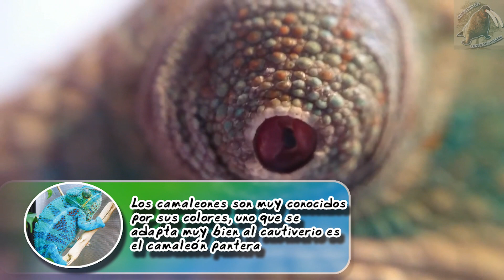Camaleón Pantera | El reptil colorido y arborícola | (Animales domésticos) |Cuidados de mascotas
Camaleón Pantera (Furcifer pardalis)